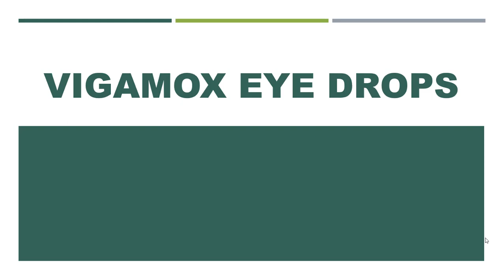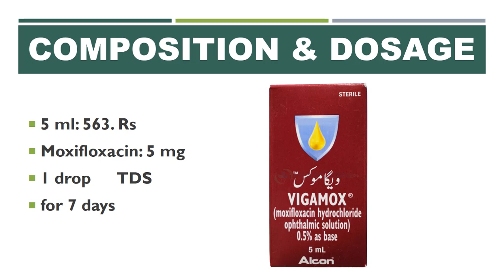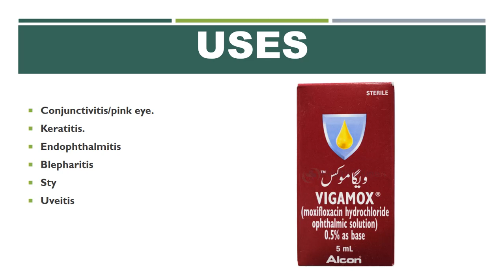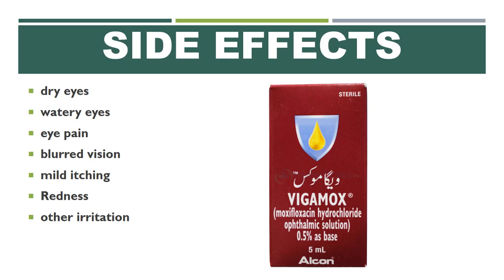Vigamox Eye Drops uses and side effects in urdu | Vigamox Eye Drops for sty